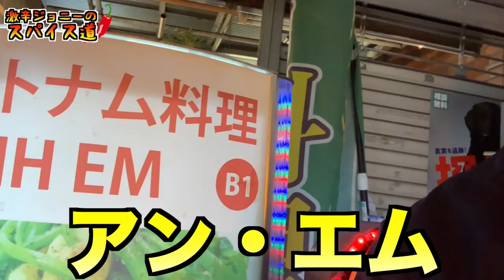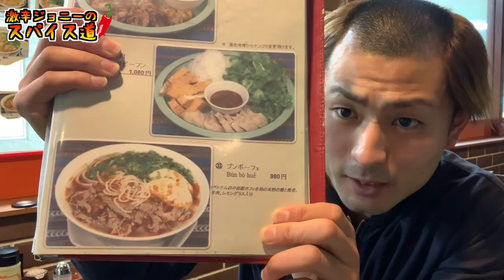【激辛】勘弁してくれ...ベトナム風ベジタブルラーメンに腰砕ける。。。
【今回のお店】
ベトナム料理 アン エム - 新大久保